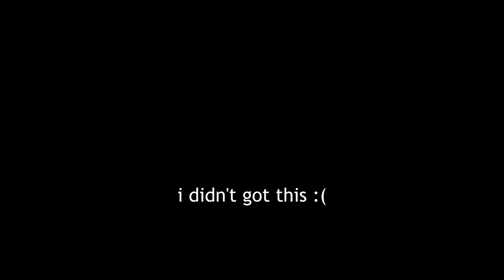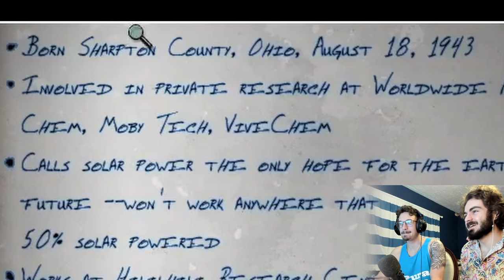Creature of Kapu Cave | Pt. 2 | The Hilihili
As you'll hear me say a couple times in this playthrough, I believe there are 3 bad Nancy Drew games and 30 good ones. Of those 30 good games, this one is probably the least good. Still, we're here for it and are ready for a good, relaxing time of picking up bugs in the jungle. Might get some fishing and snorkeling in, too!